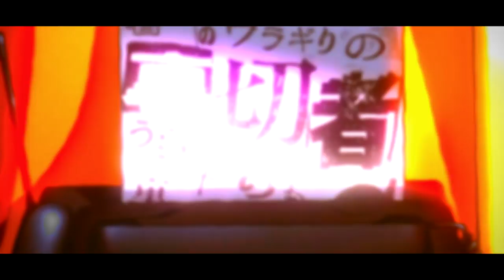Where do we go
ANIME PERFECT BLUE
SONG USED Night Lovell - Where do we go